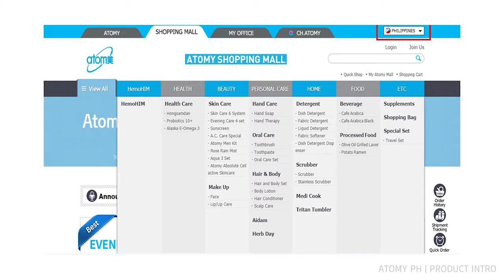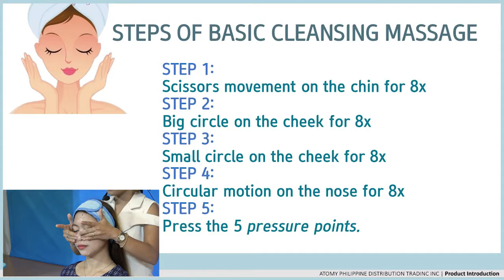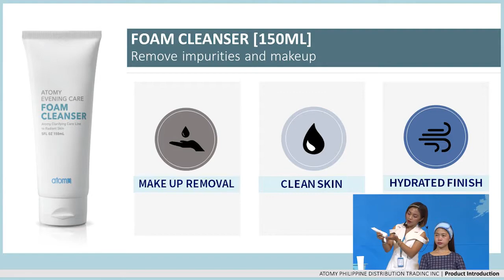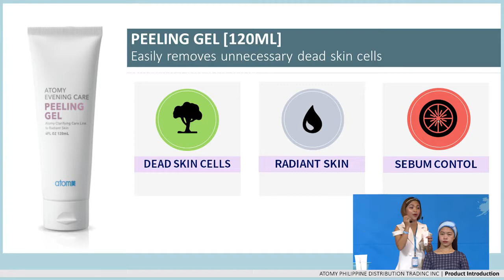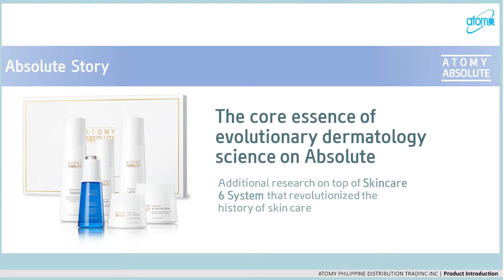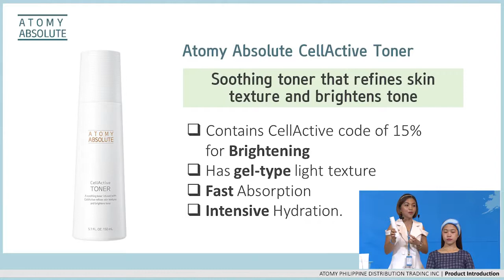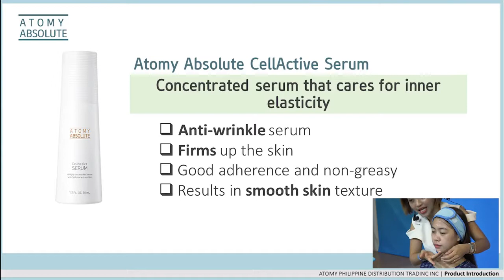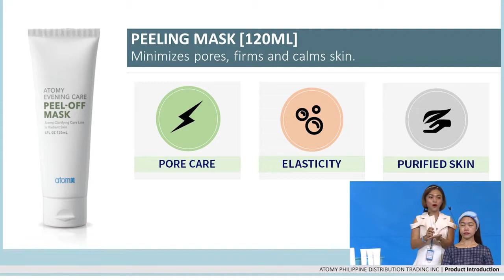Product Introduction - DM Darbel Karaine Bergado - English + Filipino